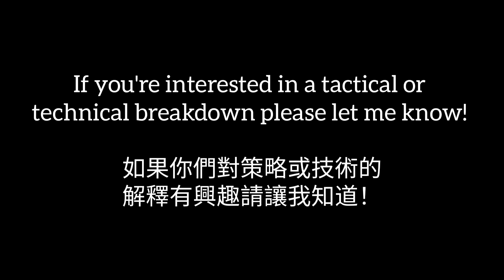複習七星螳螂拳 Reviewing 7 Star Mantis Boxing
Took a moment to review Seven star Mantis boxing techniques. While Mantis Boxing is within the practices of Northern chinese martial arts and pugilism, it includes kicking and locking and especially clinchwork with close range striking and throwing. More to come in the future.

The Wandering continues...